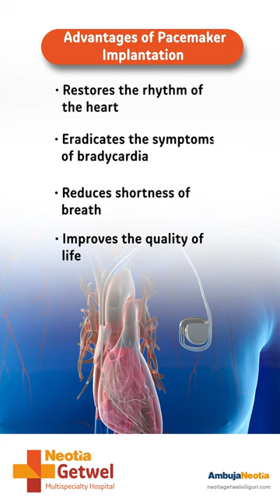Pacemaker Implantation | Neotia Getwel Multispecialty Hospital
A pacemaker is a device implanted inside the chest to regulate the irregular heartbeat. A permanent pacemaker implantation helps restores your normal heart beat by improving irregular and slow heart rhythm, thereby improving better blood circulation. As a result, it helps in eradicating the symptoms of bradycardia and now your close one can enjoy more energy and less shortness of breath.
At NeotiaGetwelMultispecialtyHospital, our renowned and experienced Cardiologists, Cardio Thoracic & Vascular Surgeons supported by advanced technology & infrastructure, bring to you the best permanent pacemaker implantation so that your close one enjoy an improved quality of life with regulated heart rhythm.